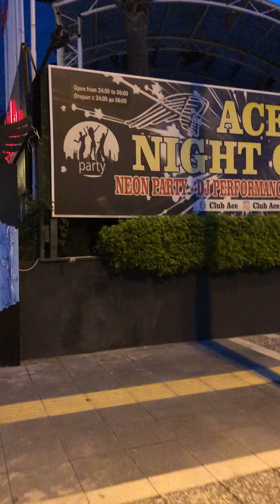Marmaris Icmeler beach in Night E2| Turkey Travel 2023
İçmeler, Muğla'nın Marmaris ilçesine bağlı bir mahalledir. Marmaris Körfezi içinde yer alır. Nüfusu 9.604'tür. Adı meşhur ve şifalı içme suyundan gelmektedir.

Thank you all my dear friends